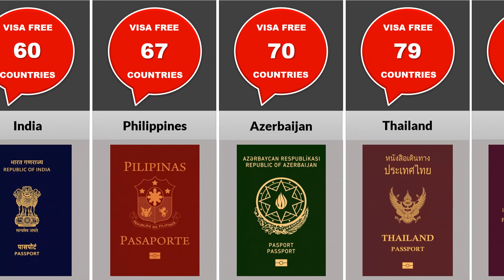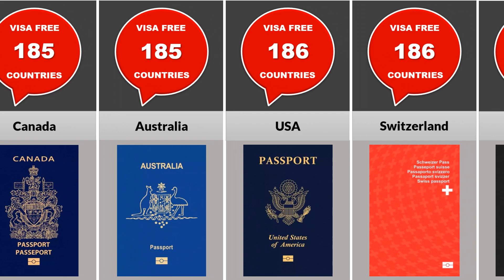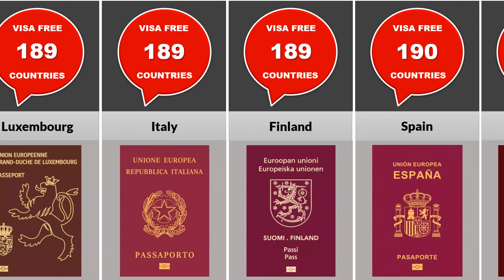Most Powerful Passports In The World 2022 | Comparison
In this video, I have listed the most powerful passports in the world. Henley passport index was prepared taking into account 2022 data . Which countries are included in the worlds passports comparison? What does the Henley global passport index tell us? Which the most strongest passport in the world ?